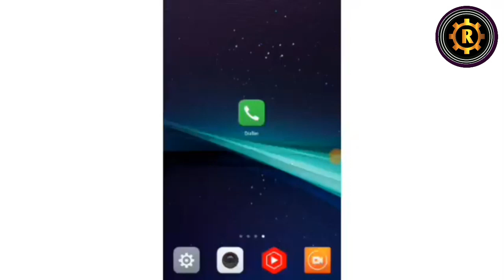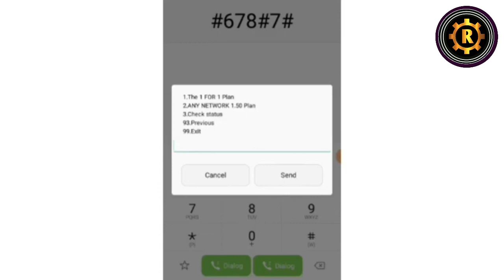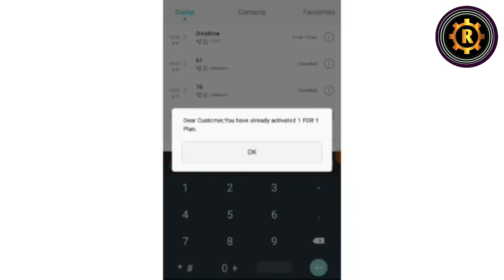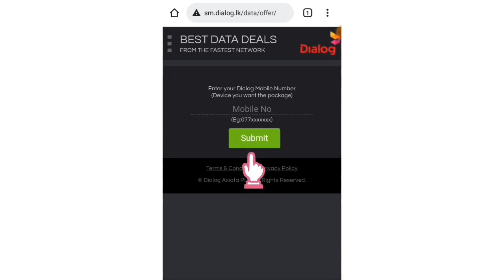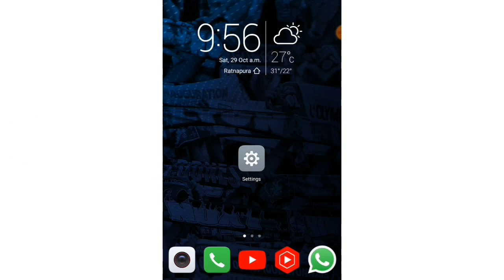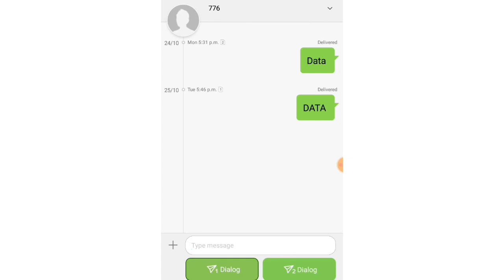Dialog free data | ඔක්කොම ක්‍රම ටික මෙන්න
In today's video, I am talking about one successful ways to get Dialog Free Data.